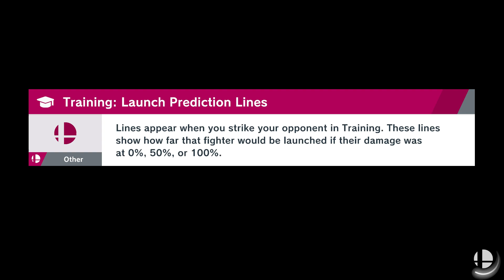Super Smash Bros Ultimate WoL - Hey, c'mon c'mon! (Part 39)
Making our way through Dracula's castle with the newest fighter! I had no idea he was available now, so obviously I have to blindly play him next!

Basically a lot of talking of how Zelda 2 is ruining my life lol

-Steph

Fighter Statistics: Terry
Wins: 17
Deaths: 2
Winning Percentage (wins/games): 89.4%